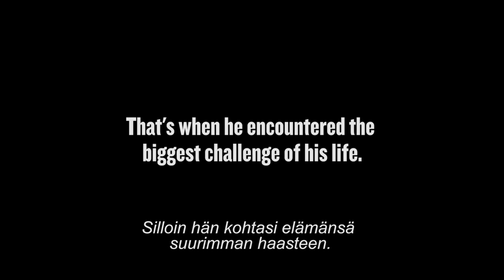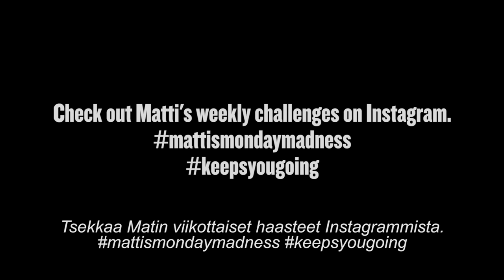Battery Family Sessions with Matti Suur-Hamari - The biggest challenge of my life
Battery Family member, snowboarder Matti Suur-Hamari tells his story and what his MattisMondayMadness is about.